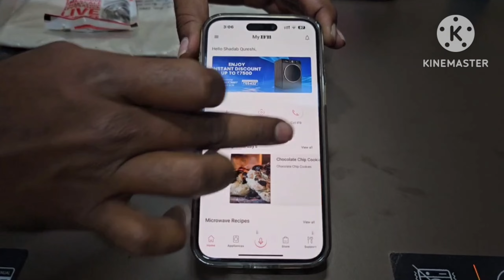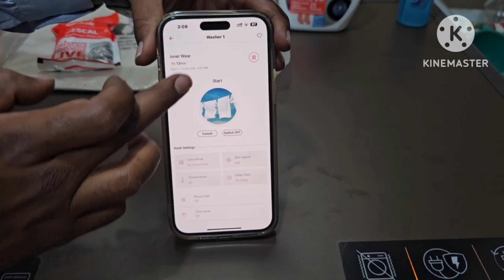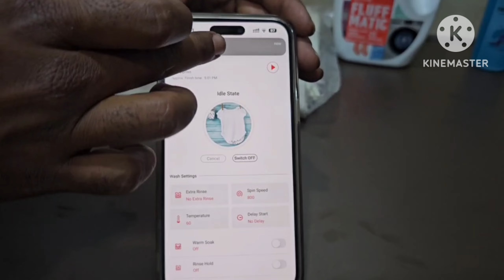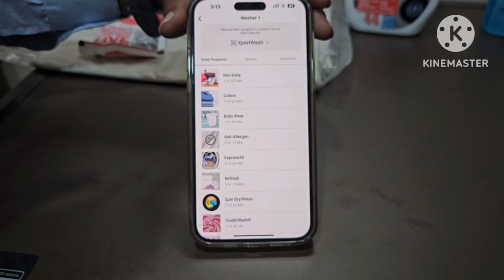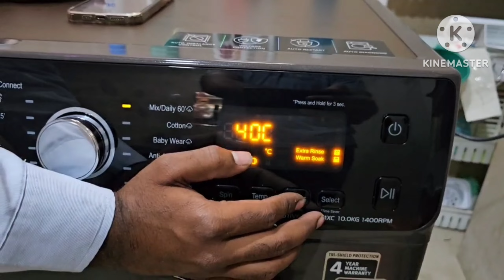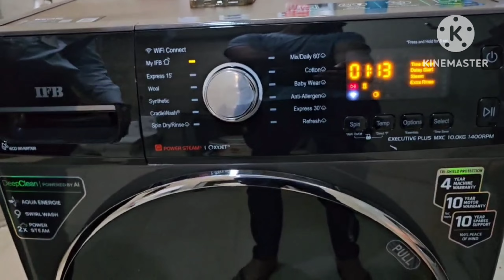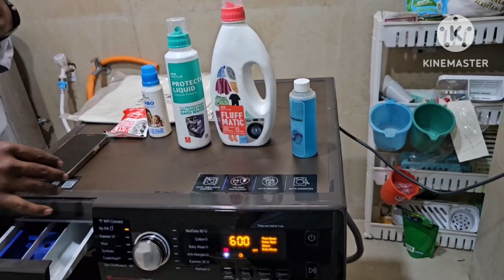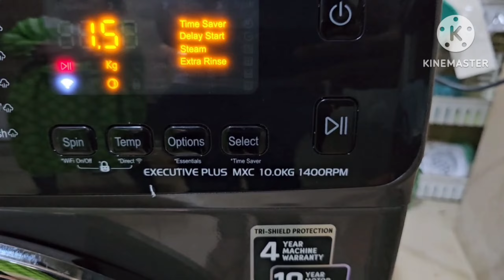IFB fully automatic washing machine full demo with wifi model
Hello guys this video make for IFB fully automatic washing machine demo this model work on wifi please check this video properly